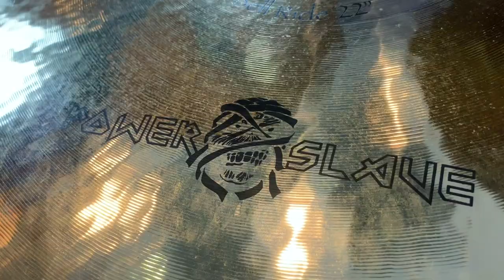Виктор Цой. "Перемен!" Группа «АрК» и Евгений Капустин (кавер песни группы «Кино»)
Наше исполнение легендарной песни «Перемен» («Хочу перемен») группы «Кино».
Автор песни - Виктор Робертович Цой.

Снято на студии звукозаписи Алексея Зверева - «Zverev Studio»

Группа «АрК»:
Иван Марчев - гитара
Дмитрий Прокофьев - гитара
Александр Кусакин - барабаны

Запись, сведение и мастеринг - Иван Марчев.